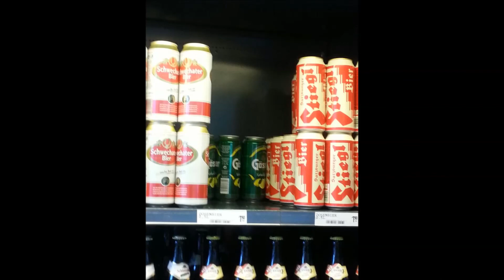Totemwerfer FlyFishing Brown trout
Nice Day Fishing in Austria
I Was Flyfishing with a DryFly and caught some browntrouts and  a rainbow trout